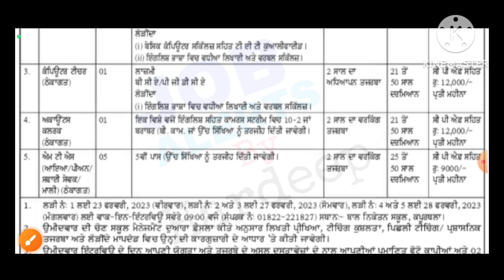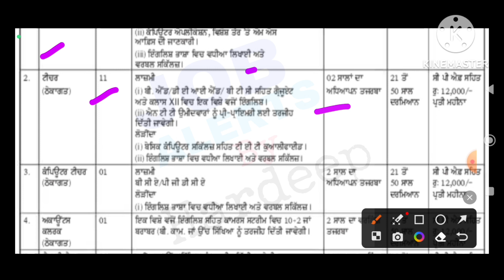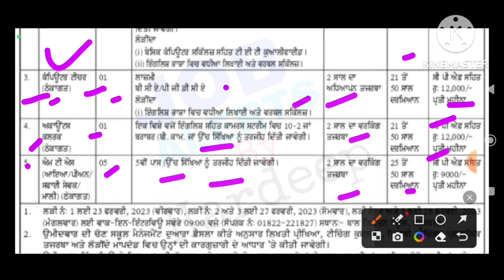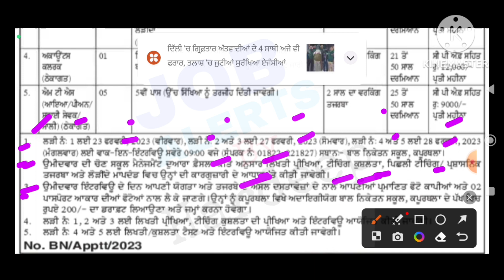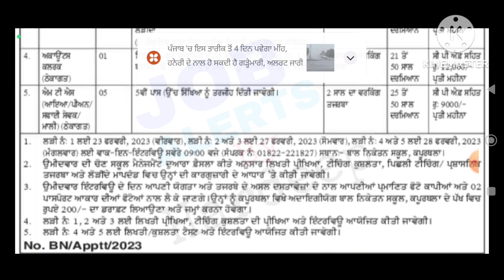Punjab MTS Bharti 2023!Punjab 5,8,10th pass Bharti 2023!